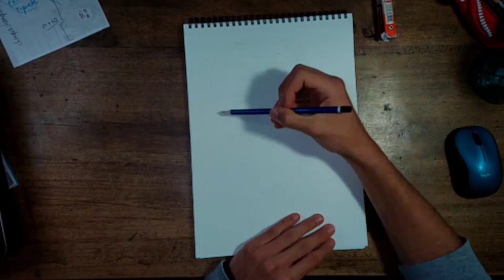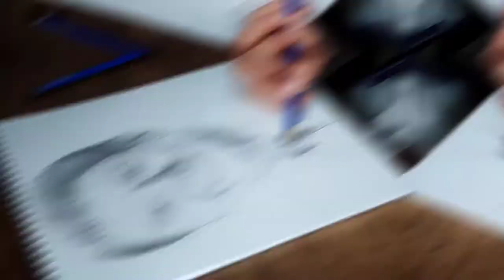Drawing Ronald Reagan | History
Ronald Reagan is one of my favorite US presidents. I find many aspects of him are amazing and he has many things we could learn from.
And since I love US presidents and am getting better in drawing portraits I decided to do it.
What do you think? do you like the drawings? Please leave a comment it really helps me with the algorithm of youtube.
First song:  Restaurant - Infraction
Second song: Story of us
It is amazing music, so check it out.
I upload a lot of drawings to my instagram account, if you want to see more quallity art, here is the link: